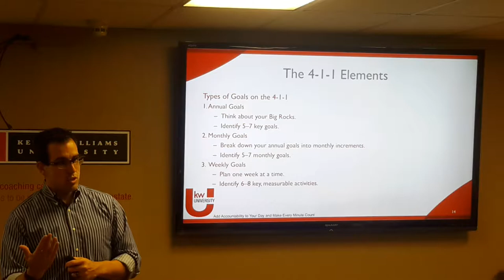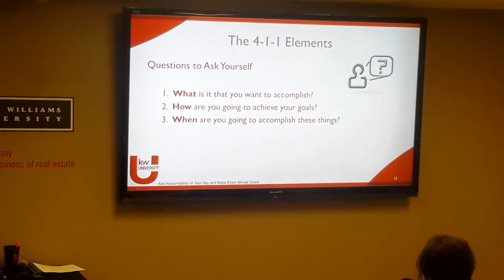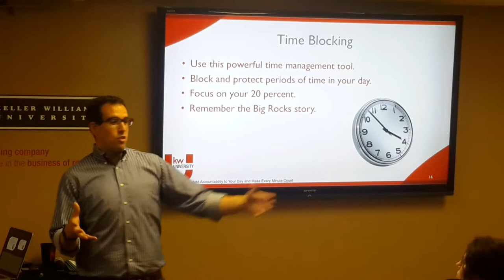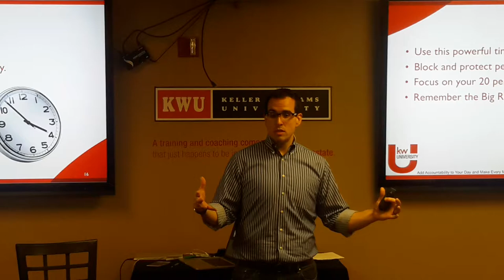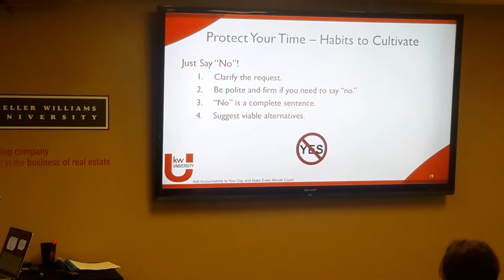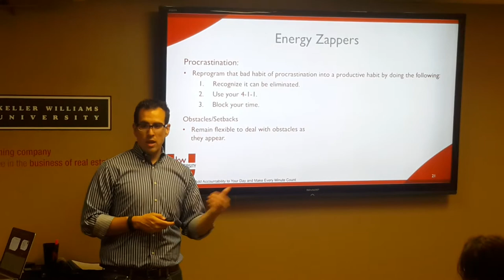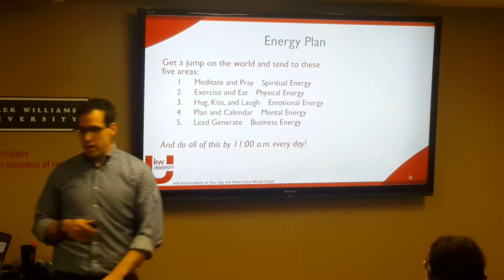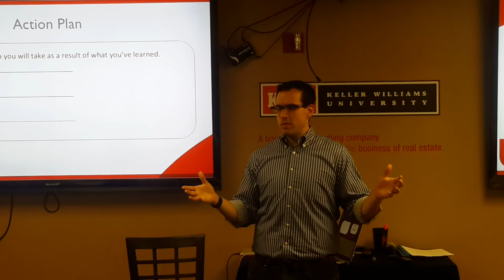Seth Campbell Time Management Part 3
Seth Campbell talks about time management and your 411 goals.